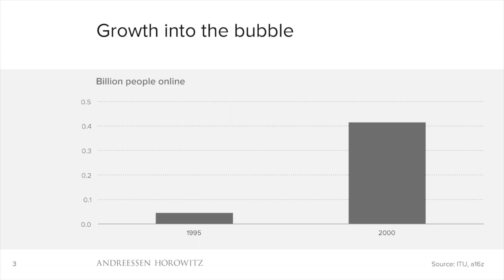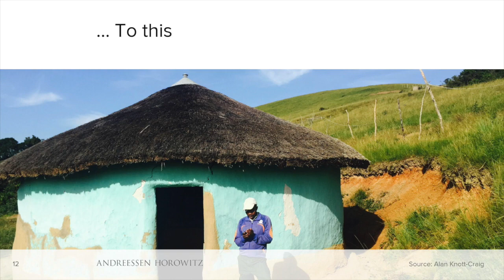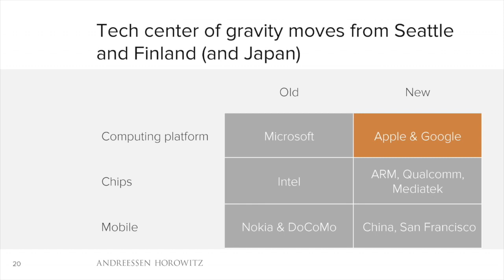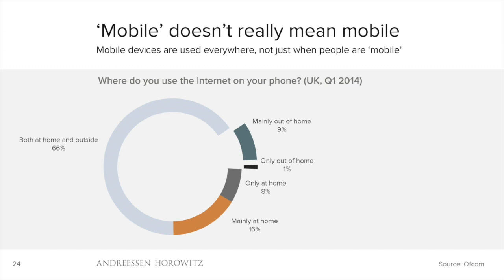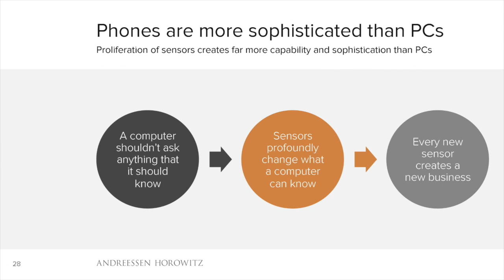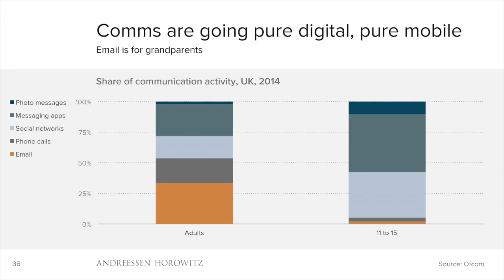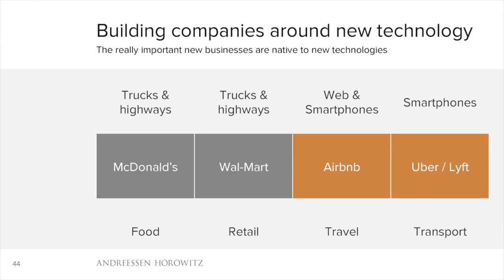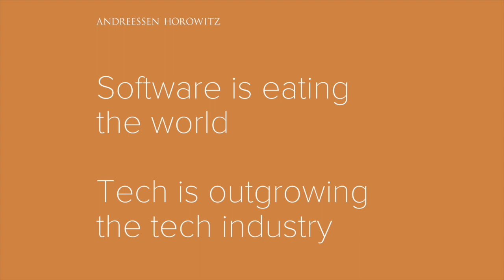Mobile Is Eating the World, 2015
We've shared a lot of data about whether and why 'this time is different'. But beyond that, why is the tech market opportunity larger than any time in history (no, really!)? One word: mobile.
In this update of his past presentation on Mobile Eating the World -- delivered this month at Andreessen Horowitz' annual investor meeting -- a16z's Benedict Evans shares just how and why mobile changes everything. Because tech is outgrowing the tech industry.